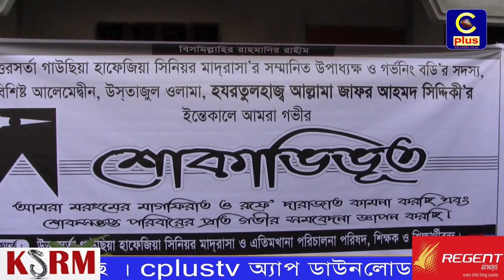রাউজানে আলেম মাওলানা জাফর আহম্মদ ছিদ্দিকী ইন্তেকাল করেছেন